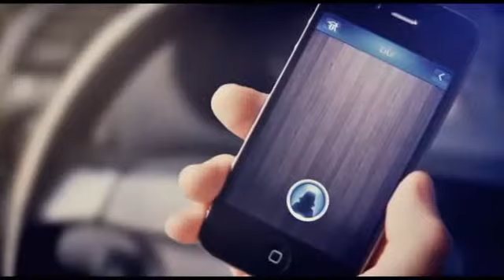Elite Casas Inteligentes Wireless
Pelotas, Automação residencial